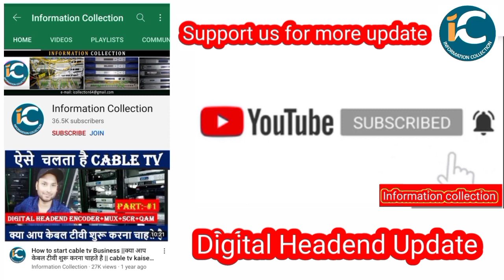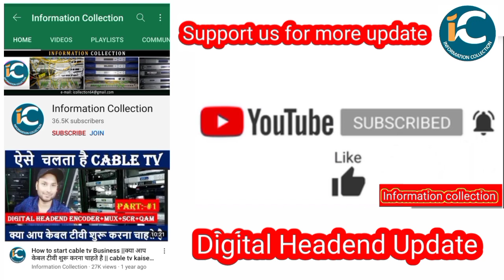Tata sky Dth मे शुरू हुआ 3 नया चैनल Azad TV भी हुआ शुरू September 9, 2021|| Information collection